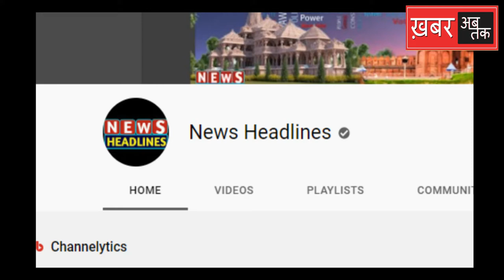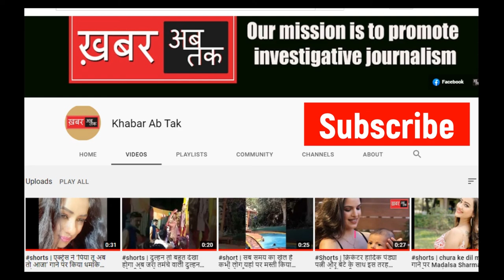इस चैनल ने चार दिन में आठ बार योगी आदित्यनाथ का करा दिया इस्तीफा | yogi adityanath | fact chek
इस समय पूरा देश फेक न्यूज़ से परेषान है। सोशल मीडिया पर लगातार फेक न्यूज फैलाने का आरोप लगता रहा है। फिलहाल देश में फेक न्यूज़ बनाने और फैलाने के लिए बहुत बड़ा गैंग सक्रिय है। आज हम फेक न्यूज़ फैलाने वाले ऐसे ही एक गैंग का पर्दाफाश करने जा रहे हैं। आज हम आपको एक ऐसे यूट्यूब चैनल के बारे में बताने जा रहे हैं जिसने पिछले 4 दिनों में फेक न्यूज फैलाने का रिकार्ड बना दिया है। इस यूट्यूब चैनल का नाम न्यूज हेडलाइन्स है।